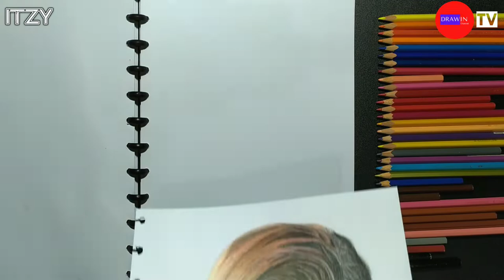Happy Birthday Choi Ji-su (최지수) special drawing for Lia (리아) ITZY (있지)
Oke guys so in this episode I will try again to draw Choi Ji-su (최지수) members of ITZY (있지). You may know him by the stage name Lia (리아) ITZY (있지). Now i'm drawing to special her birthday.

I hope you like this video and watching this video...
thanks

Pencil Color : Staedtler Luna Triangular
                        Faber Castell Classic Colour
                        Pencils
Paper : Lyra Sketch Book A4